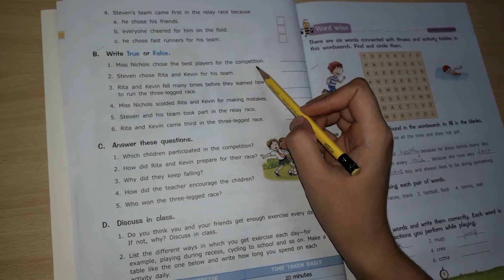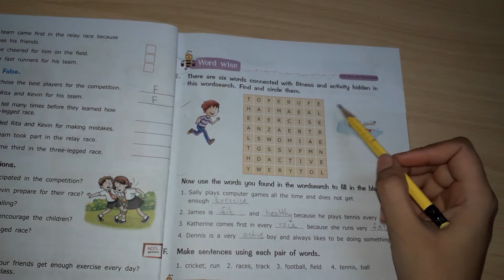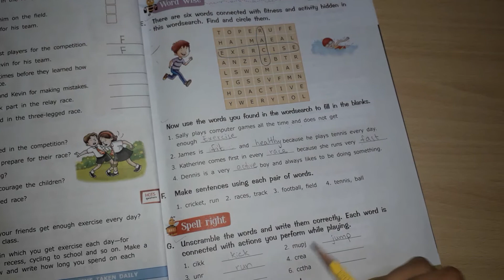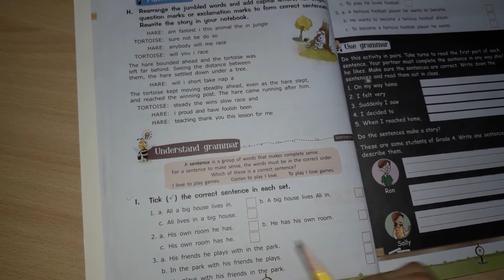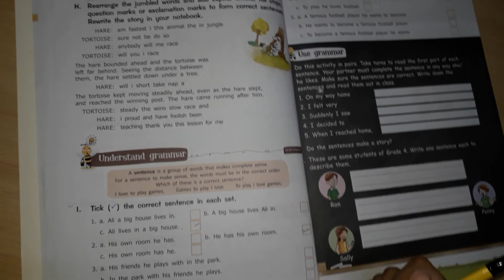Explanation of Exercises from Ch#1( Part 2) for Gr:4 by Miss Irum.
Subject:English
06 July 2020.